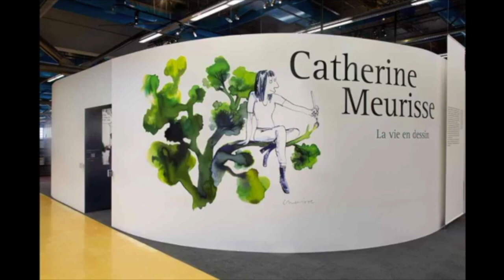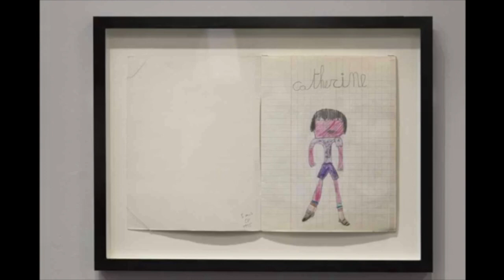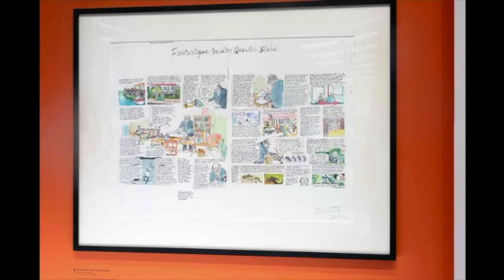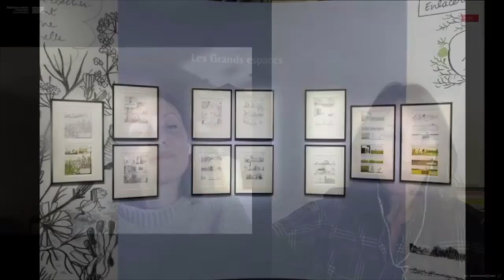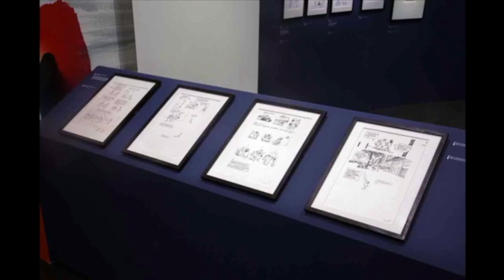Grand entretien avec Catherine Meurisse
Grand entretien avec l'autrice et dessinatrice Catherine Meurisse, animé par Sonia Déchamps (co-directrice artistique du festival International de la BD d'Angoulême)
Enregistré en direct et diffusé en facebook Live le 2 novembre 2020 à l'occasion de l'exposition Catherine Meurisse, la vie en dessin jusqu'au 25 janvier 2021 à la Bibliothèque publique d'information du Centre Pompidou.